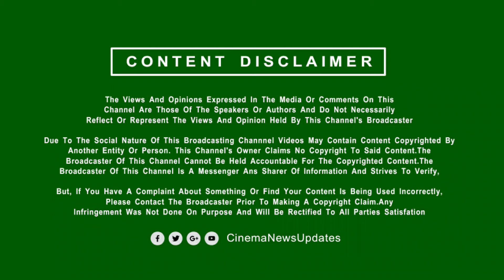தவெக கட்சி கொடி அறிமுகம் விஜய்யுடன் சங்கீதா எண்டரி | TVK Party Flag Release – Sangeetha Vijay Entry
Cinema News Updates (Tamil Cinema News) is an everything about Kollywood, Bollywood, Tollywood, Mollwood and Hollywood Movie Update Channel. One stop destination for all New Movie Updates Regularly.
Tamil Movies,
Tamil Full Movie,
Tamil Movie,